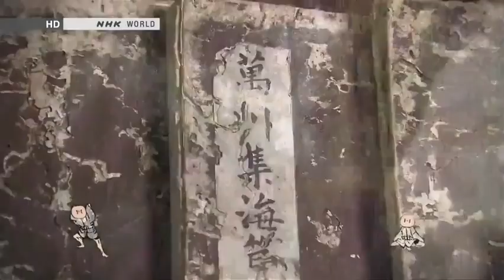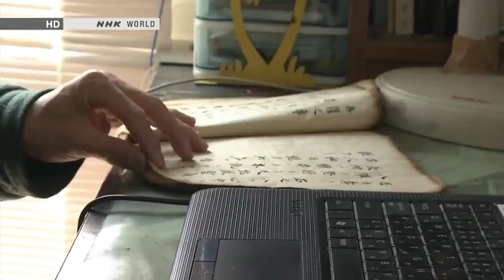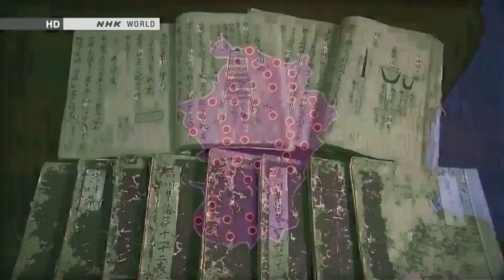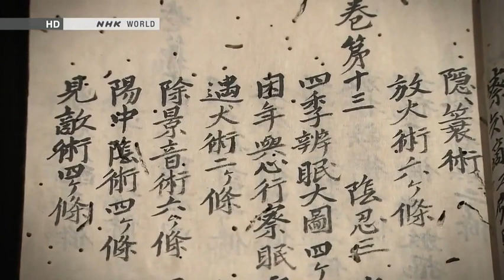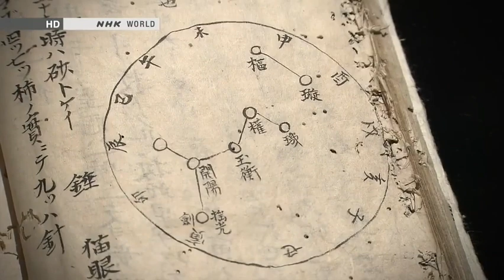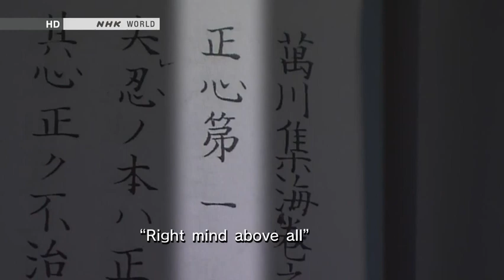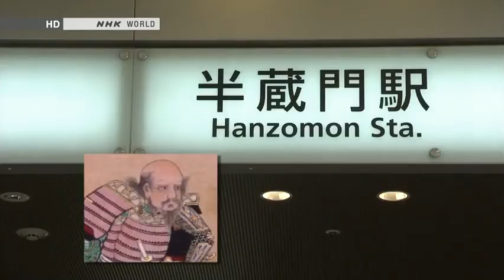Ninja —【Japanology Plus】